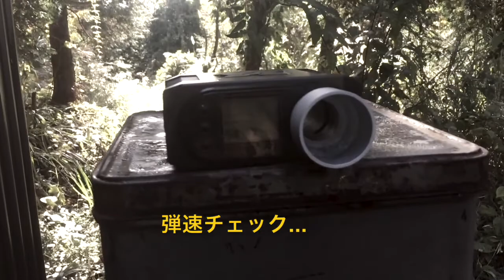岡山《初めてのサバイバルゲーム！》どんな遊び？蒜山演習場へ！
近年FPS視点のオンラインゲーム、バトルフィールド、荒野行動など流行り、その実写版のサバイバルゲームも大人気です！そんなサバイバルゲーム=サバゲーはどのようなものなのかリサーチ！

取材協力:ノーズアート2nd様、蒜山演習場様

店舗:岡山県総社市西郡534-1

いつもGOODマークくれる方ありがとうございます。逆にBADマークも改善点のやる気スイッチになります！感謝です！逆に何もないのが辛いですw